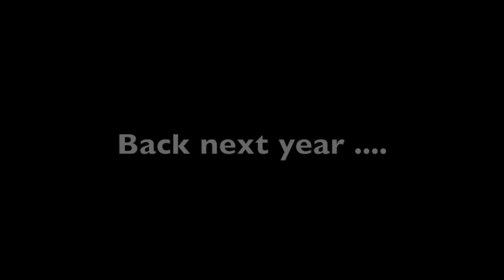Kitten Quartet - Cyprus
Cyprus New Kitten Quartet  born Spring 2014 in Amathus nr Limasol